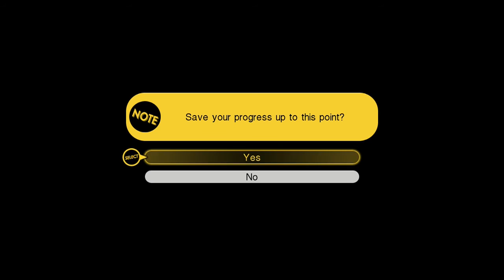Tokyo Mirage Sessions ♯FE Part 19: Chapter END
Continuation of Tokyo Mirage Playthrough for those who requested it!